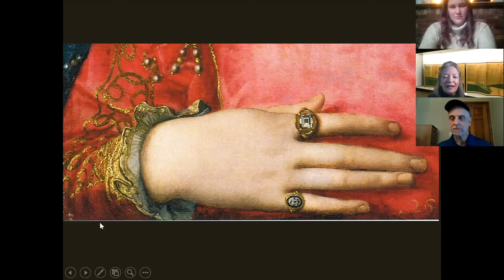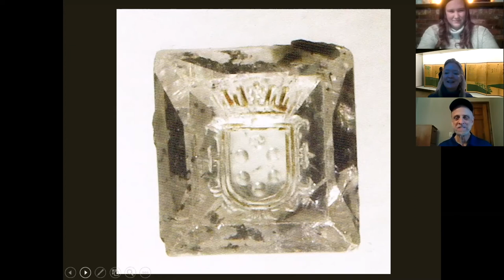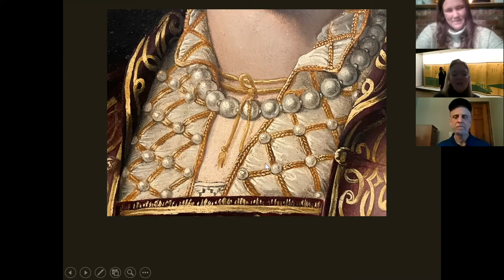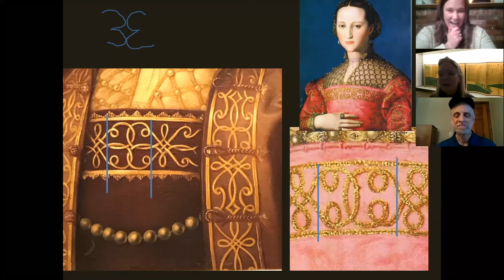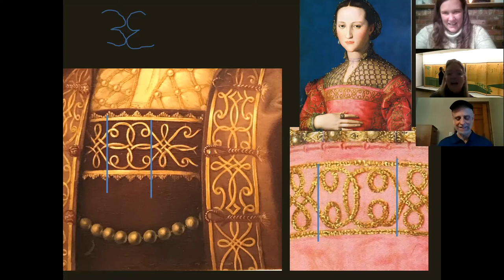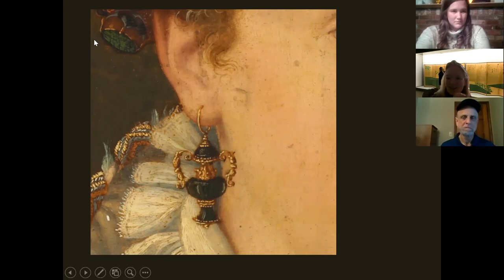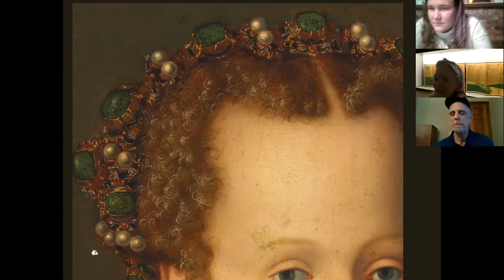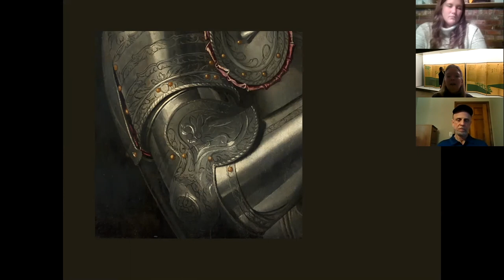Tipsy Topics with Tory & Tom, Episode #8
Kicking off 2021 with our first episode of the year, we have a special program in store for you. Grab a beverage of choice and join us as we welcome Dr. Elizabeth Pilliod. In this presentation, Dr. Pilliod shares her expertise and sheds new light on pieces in our permanent collection.

About the Speaker:
Dr. Elizabeth Pilliod is an Assistant Professor of Art History at Rutgers University–Camden. Having earned her M.A. MBA and Ph.D. from the University of Michigan, she originally studied sixteenth-century Japanese art. However, she switched to Italian Renaissance art after a fateful trip to Florence, Italy, and has become an authority on sixteenth-century Florentine painting, drawing, and sculpture.

Her publications include “Pontormo at San Lorenzo: The Making and Meaning of a Lost Renaissance Masterpiece,” “Italian Drawings.  Florence, Siena, Modena, Bologna; Drawings in Swedish Public Collections,” and has a forthcoming book titled “Global Visions: A World Art History,” co-author with Thomas DaCosta Kaufmann.

Furthermore, she is collaborating with The Metropolitan Museum of Art, New York, on the exhibition, "Power and Identity: Portraits in the Florence of Cosimo I de’ Medici," which is an exhibition of 107 objects including paintings, drawings, books, letters, sculptures, medals, cameos, armor, and a dress. This exhibition opens on April 19, 2021.